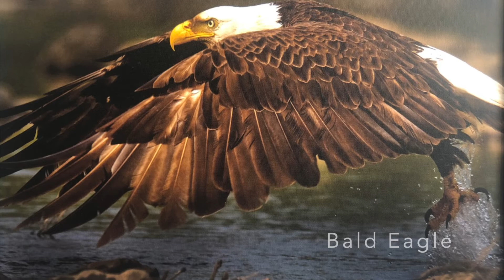Photographer Jay Fleming Virtual Gallery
Please consider making a charitable contribution to MTPA today. Your support will allow us to continue to present the work of local artists at The Gallery at MTPA and provide free arts education programs to local students and community members.

Thank you! We hope to see you soon at MTPA at one of our many exciting arts programs.